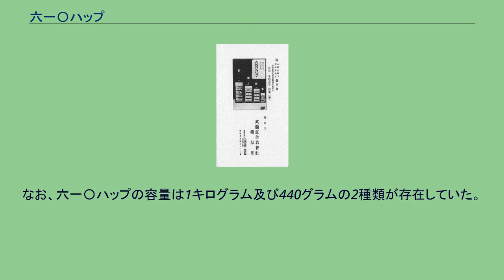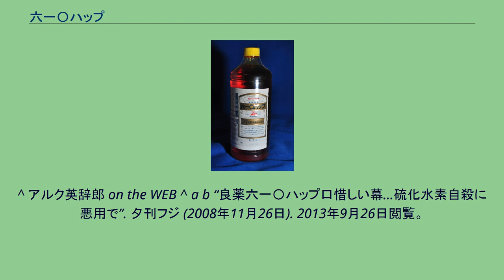六一〇ハップ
六一〇ハップ 1929年（昭和4年）の広告 六一〇ハップ（むとうはっぷ）は、2008年まで武藤鉦製薬が販売していた入浴剤である。
一般用医薬品として指定されていたため、薬局、ドラッグストアでしか販売されていなかった。
考案者の初代武藤鉦八郎から「六一〇」、英語のハッピーから「ハップ」を取り、この二つを合わせ六一〇ハップという名称にした。
なお、この入浴剤の瓶に貼られている用紙には「610HAP」と記載され、英語のhapには出来事、事件、運命、偶然という意味がある。
類似品に草津温泉ハップ、湯の花がある。
旧日本軍の衛生兵であった武藤鉦八郎が考案し、1927年（昭和2年）に発売された。
同製品は硫黄を成分とし元の赤っぽい色の液体がお湯に溶かすことで白濁するとともに硫黄臭がひろがり、あたかも硫黄泉に入っているような気分にさせてくれる。
他には銀の指輪などの装身具や銅板のいぶし加工再処理にも用いられた。
湯が白濁することを利用して、一昔前の映画やテレビドラマの女優の入浴シーンでもよく使われていた。
白濁が強く透けて見えないことと美肌効果があることで、女優陣には好評で、撮影で使って気に入ってプライベートでも使うようになった女優も多かったという。
しかし、2007年（平成19年）頃から、硫化水素ガスを発生させることによる自殺への使用が多発したため社会問題となり、2008年（平成20年）4月に販売自粛の措置が講じられた。
同年7月末で自粛要請は解除されたものの、販売の見通しが立たなくなってきたことや後継者不足等の社内事情も重なり、同年10月末で生産工場が操業を停止した。
なお、六一〇ハップの容量は1キログラム及び440グラムの2種類が存在していた。
^ アルク英辞郎 on the WEB ^ a b “良薬六一〇ハップ口惜しい幕…硫化水素自殺に悪用で”. 夕刊フジ (2008年11月26日). 2013年9月26日閲覧。